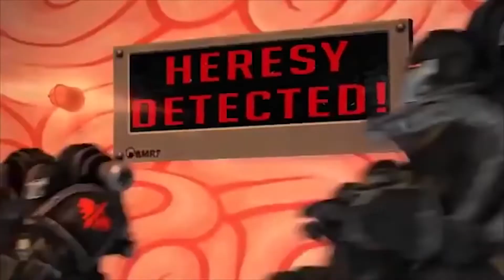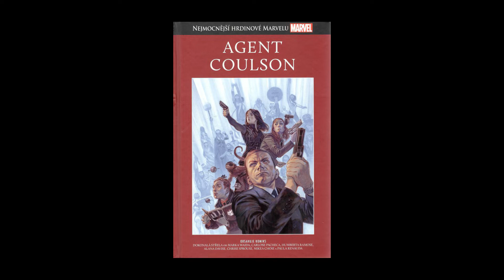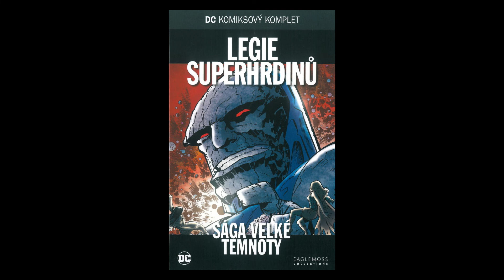Komiksové novinky za DUBEN 2020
Keram a jeho pravidelná dávka emocí.